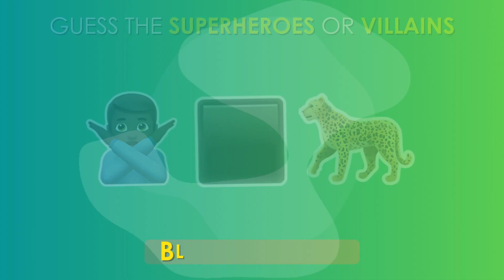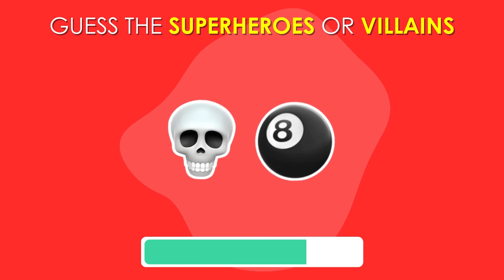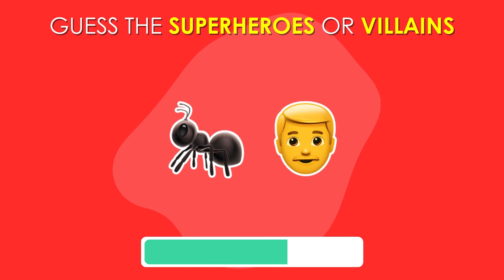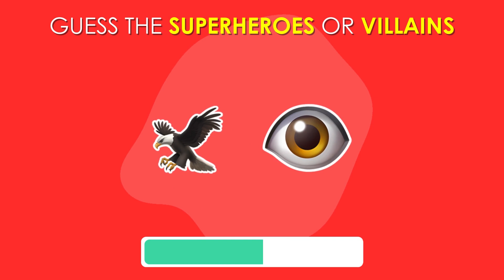Guess the Superheroes & Villains by the Emojis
Are you a marvel or DC fan? Let’s test your knowledge by seeing how many popular superheroes and villains you can guess by the emojis!

In this emoji quiz, each round will have emojis representing a superhero or supervillain. Your challenge is to decipher the emoji puzzles and guess the superhero or villain by the emojis!

We hope you enjoy playing Guess the Superhero or villain by the emojis! We promise fun! 🙌🏾

✮ Guess the Song by Emojis | Emoji Song Quiz 2023

✮ How Many Human Body Parts Can You Guess? 🧠🦴🦵 | General Knowledge Quiz

✮ Tier List Rank Junk Food from Best to Trash 🍕📝| Fast Food Quiz

✮ Guess the 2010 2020 Song by the Emojis 🎵

✮ Guess the Horror Villain by Emojis

✮ Guess the Cartoons by Emojis | Cartoons Emoji Quiz

✮ Guess the Disney Animal Character | Disney Animals Quiz

✮ Where Is the Landmark 🗿| Guess the Famous Landmarks Quiz